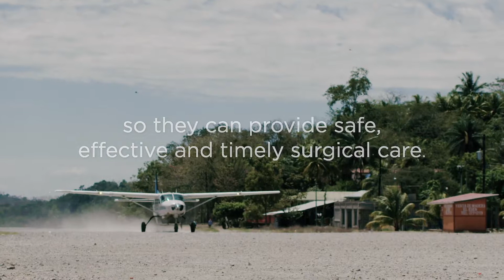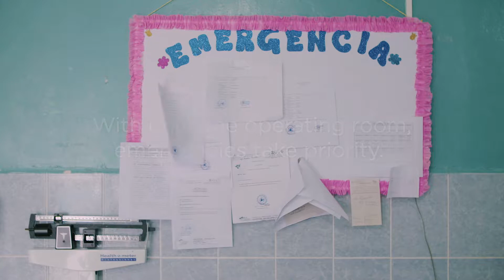Watch What Happens When You Can't Access Safe Surgery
With support from the UBS Optimus Foundation, Operation Smile and Nicaragua’s Ministry of Health are working together on a pilot project at the two primary hospitals in Siuna and Bonanza called Cirurgía para el Pueblo – “Surgery for the People.” We seek to improve the surgical infrastructure and capacity of the hospitals, making access to surgery a reality for people living in the country's northeast region.